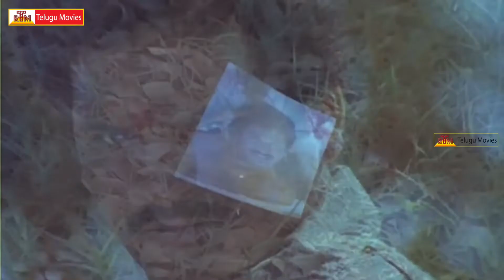Iddaru Pellala Muddula Police Movie Part -7 _ Rajendra Prasad, Divaya Vani, Poojitha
Iddaru Pellala Muddula Police Movie
Starring Rajendraprasad, Divyavani, Poojitha, Anusha, Mallikharjunarao, Srilakshmi, Y. Vijaya, Suthi Velu, Potti Prasad.
Directed by : Narasimha Rao Relangi
Produced by : K. Venkateswara Rao